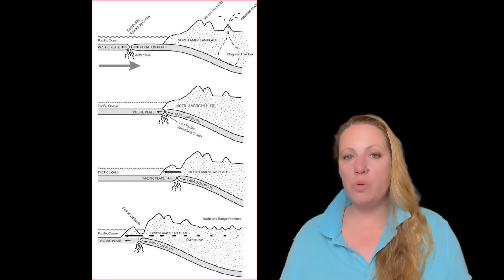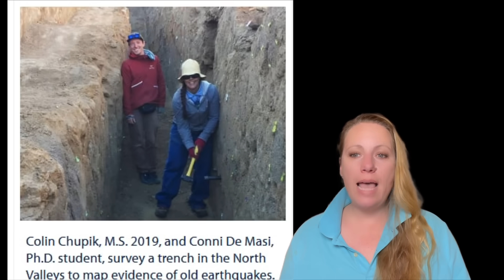IT HAS BEGUN ! New Fault System is BREAKING OFF CALIFORNIA: The Walker Lane Threat !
For a long time scientists did not know where all these large Earthquakes are coming from, NOW THEY KNOW ! The Walker Lane is equally as powerful as the San Andreas fault and WILL eventually break off California and give Nevada Oceanfront !